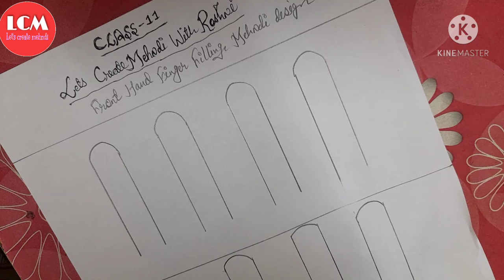How to learn mehndi for beginners class#11/front hand finger mehndi design/simple mehndi design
Hello friends .

Today's video- I will show you finger mehndi design step by step on paper.

Finger mehndi design, arabic mehndi design, flower mehndi design, floral mehndi design, front hand mehndi design, simple mehndi design, back hand mehndi design, basic shapes

Like______________like
Share_____________share
Comment__________comment